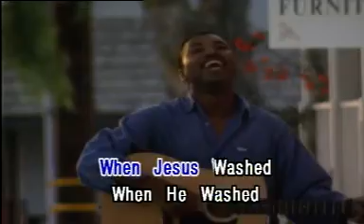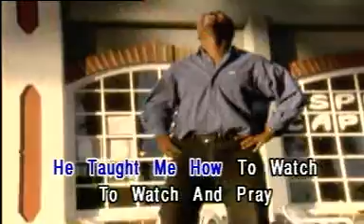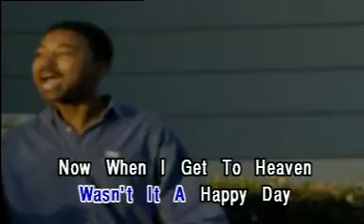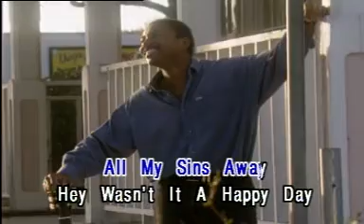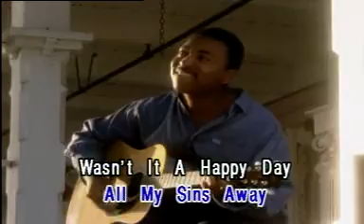Oh Happy Day!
Traditional Hymn